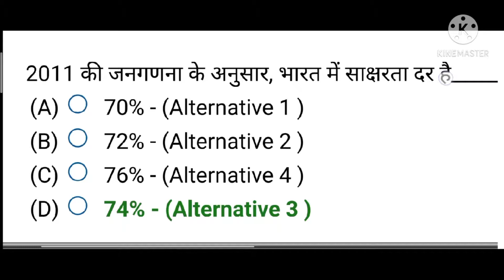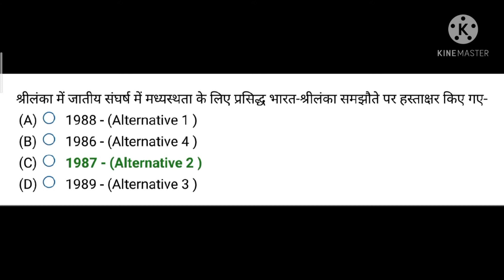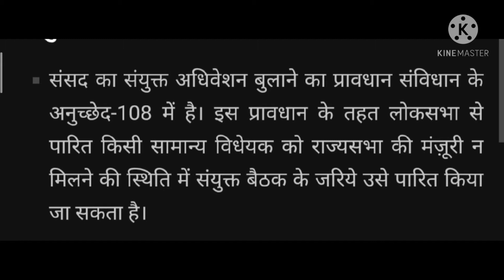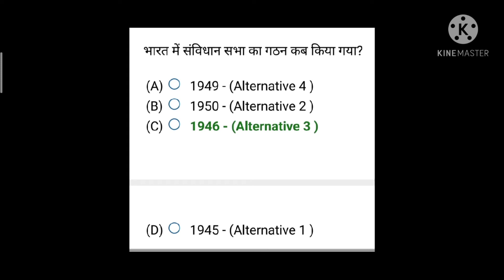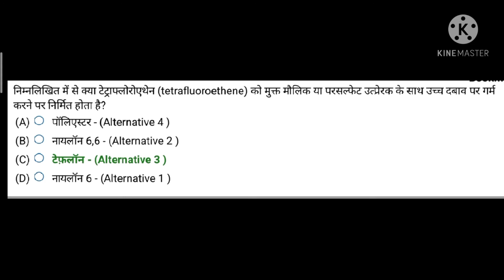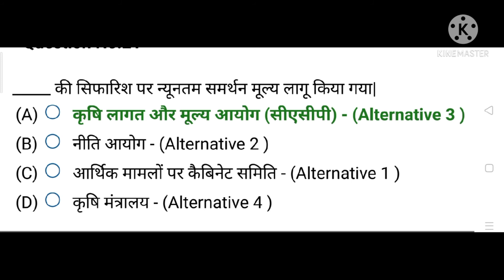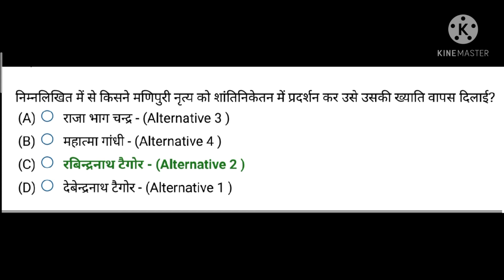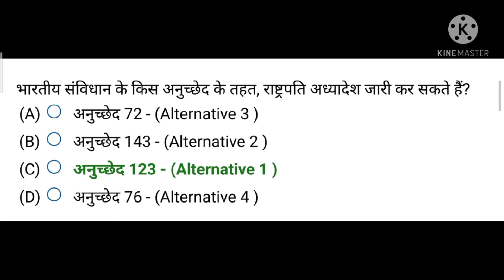Railway NTPC special practice set-31।।रेलवे एनटीपीसी के लिए विगत वर्षों के ओरिजिनल प्रश्न सहित। 💥💐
इस वीडियो में हम 100 महत्वपूर्ण प्रश्नों का विस्तृत अध्ययन करेंगे जो रेलवे एनटीपीसी की परीक्षाओं में उपयोगी साबित होगा। जब प्रैक्टिस सेट-31
है।

मेरे अन्य वीडियो के लिंक नीचे दिए गए हैं।